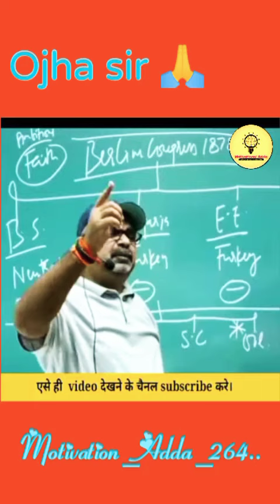जब तुम हारो को तो तुम्हारी गली का कुत्ता भी भौंके गा /🎯 Target 1K Viewer's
avadh ojha sir motivation whatsapp status avadh ojha sir motivation status ojha sir status

Ias Aspirant Updates

houseofhighlights

Your quarry:-
avadh ojha
avadh ojha sir ncert
ojha sir
ojha sir motivation statusojha sir geography

HashTgas